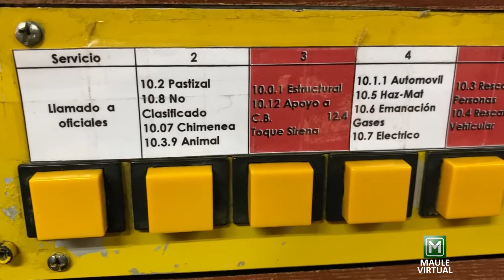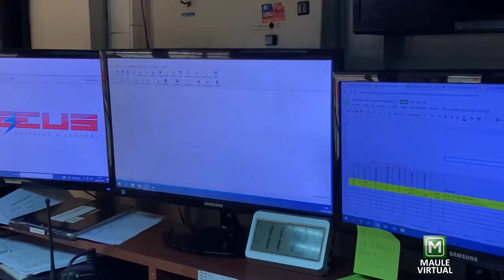REPORTAJE: Conocimos la central de alarmas y comunicaciones del cuerpo de bomberos de Linares.